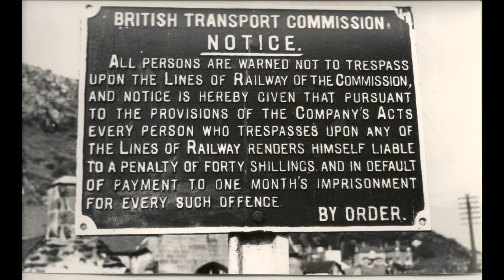Barmouth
This is the 10th album of Ron Rustons photos taken in the 1960's .In this album we move away from the Potteries and visit Central Wales. The pictures were taken between 1965 and 1969